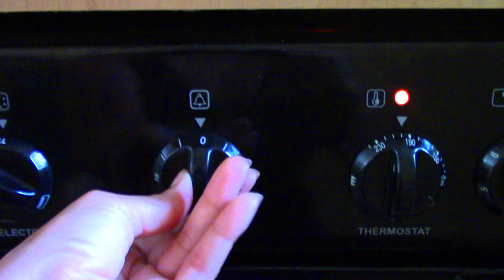3 Ingredient Peanut Butter Cookies| Lockdown recipes | NO Flour Cookie recipe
Hi Fam

We ran out of cookies in the house and so as to be socially responsible I decided not to go to the shops for JUST cookies but to rather make this very easy peanut butter cookie recipe!! Guys its sooooo good its addictive.

Please try it and let me know how it goes down below.

INGREDIENTS :

1/2 Cup  Sugar
1 Egg
1/2 Cup of Peanut Butter

Preparation Time:  About 5 minutes
Baking Time: About 15 minutes